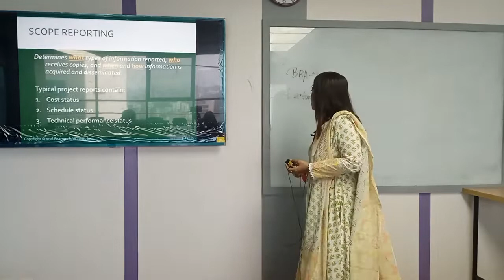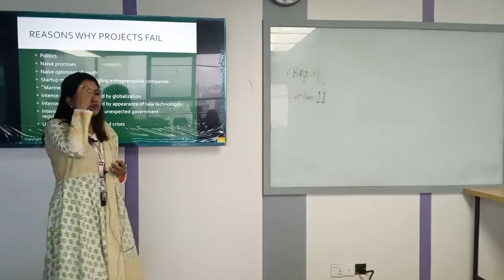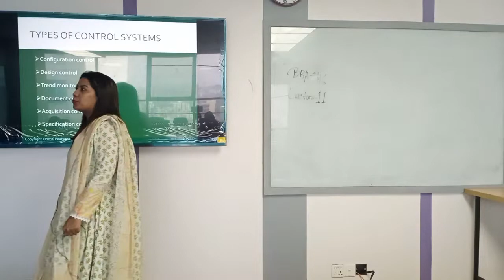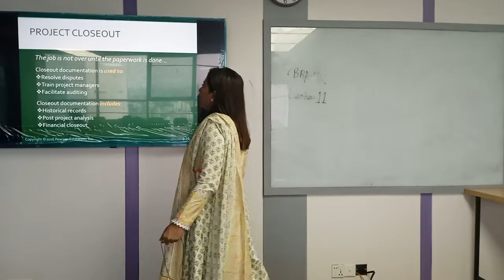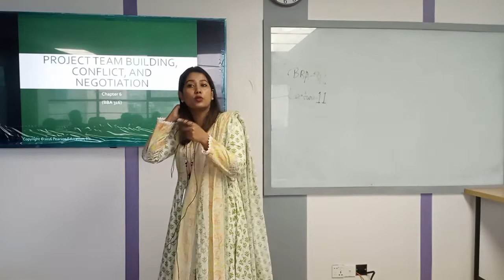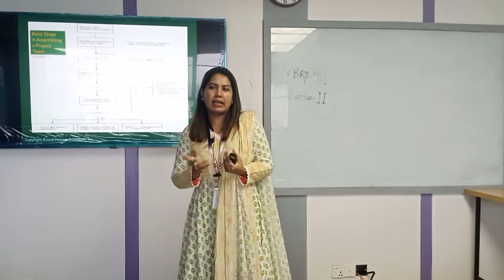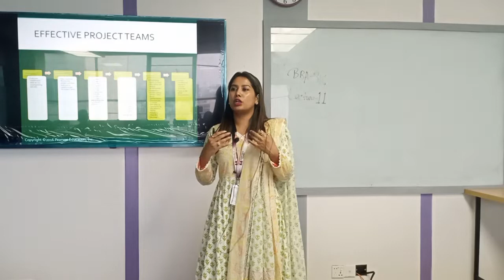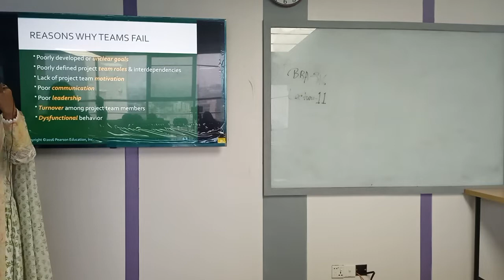Project Management | Lecture-11 | BBA | Syeda Hasnin Akhtar | University of Scholars